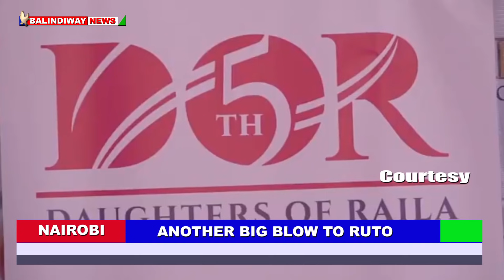ANOTHER BIG BLOW TO DP RUTO AFTER DAUGHTERS OF RAILA EXPOSED SECRETS ABOUT HIS KAZI NI KAZI SLOGAN